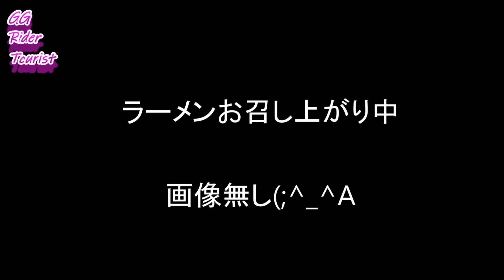【SEROW】20201108奥三河紅葉ツーリング タカドヤ湿地と大井平公園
2020年11月8日　愛知県にも紅葉の季節がやってきたのでバイクお仲間３台（CRF・SHERPA・SEROW）で奥三河に紅葉狩りです
タカドヤ湿地と大井平公園で丁度見ごろの素晴らしい紅葉を堪能
しかし、ラーツー場所を求めていた茶臼山高原道路でビックリのレーダー照射に心臓バクバクのツーリングでした。